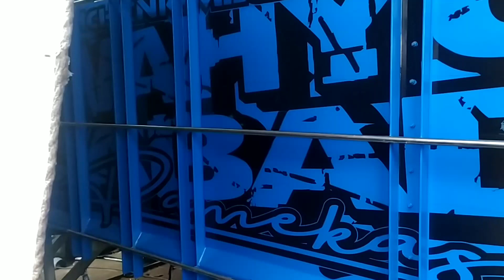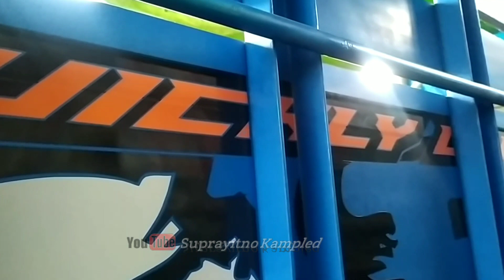wahyu abadi sudah mulai digambar